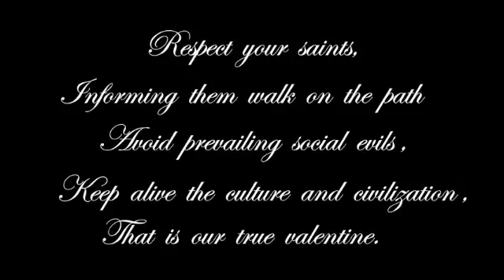Jai भीम the gret man in word with omprakash agolai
Jai भीम